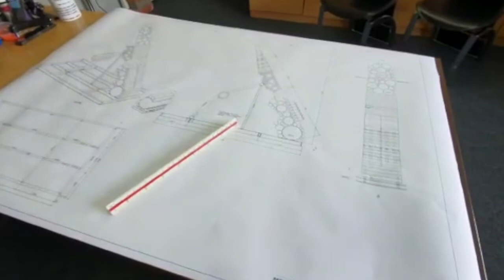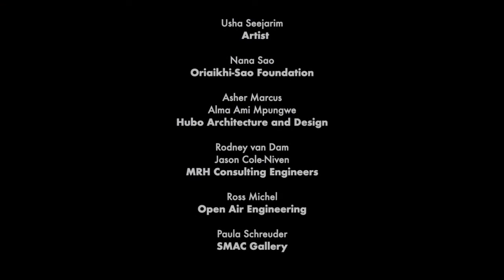Usha Seejarim | Project Aikido | Resurrection of the Clothes Peg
Artist | Usha Seejarim
Oriaikhi-Sao Foundation | Nano Sao
Hubo Architecture and Design | Asher Marcus & Alma Ami Mpungwe
MRH Consulting Engineers | Rodney van Dam & Jason Cole-Niven
Open Air Engineering | Ross Michel

Artwork Rendering |  Hubo Architecture and Design
External Footage |  Hubo Architecture and Design, MRH Consulting Engineers and Open Air Engineering
Video Compilation |  Paula Schreuder | SMAC Gallery